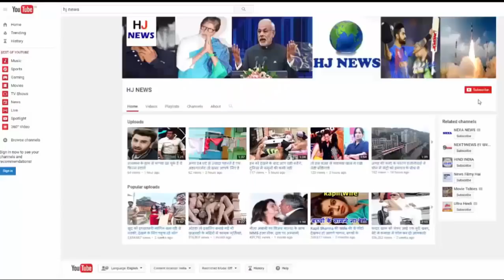शादी के शूट में नज़र आयी डर की सच्ची तस्वीरें...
Generally you must have seen the bridegroom pose for photographs in the gardens and the beautiful places, but today we are telling you about a pair of Chinese who is from the rest of the world. Every person dreams that he wants to marry his wedding, the most historic day of his life, in a great way. Humans want people to remember the moments of her marriage for years.

Similarly, this junkyard couple photoshoot at a hill of 330 feet high. This photoshot on Chaya Mountain Cliff is exactly like this coupe. Here the bride was not wearing beautiful heels, dressed in sports shoes. Kapl was tied with ropes for safety, after which her photos were taken. This place has also been shot for the 2013 Action Adventure Show, 'Journey to the West'.

The people who helped this couple to climb here were dressed as the characters of the Chinese series. Everyone gave them best wishes for married life. This place is dangerous, but it is also very beautiful.

HJ NEWS !!